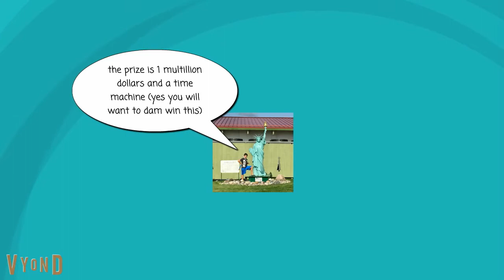THIS SERIES IS CANCELLED DONT WATCH IT